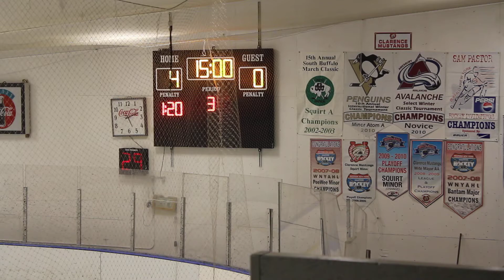ClarvsWeb 9 30 12 Third Period